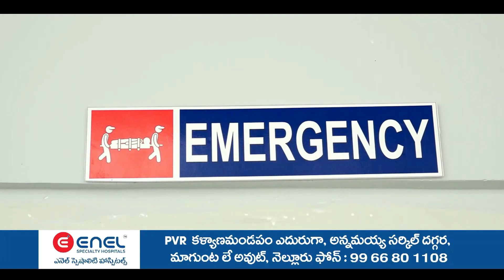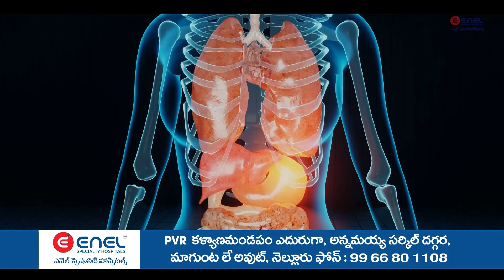చంద్రశేఖరపురం వద్ద రోడ్డు ప్రమాదo లో ఎమ్మెల్సీ పర్వత రెడ్డి చంద్రశేఖర్ రెడ్డి కారు